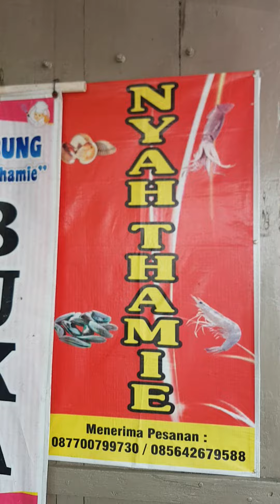Warung Makan Megono Komplit Nyah Thamy Kota Pekalongan